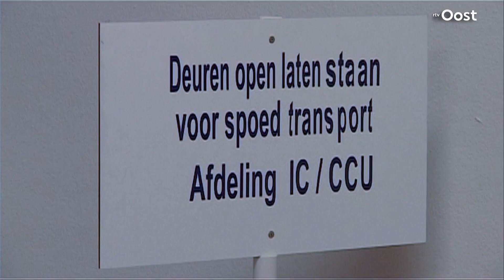Griezelig of fascinerend? 4x de vleermuis in Overijssel | RTV Oost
Zijn ze griezelig of juist reuze interessant? Dit zijn vier video's over de vleermuis uit ons archief!

Pelle, BOEM-meneer of bierkoning Thijs. Ze werden allemaal in één klap beroemd na een interview met RTV Oost. We kunnen honderden lijstjes maken met de meeste bijzondere dingen die we ooit voor de camera hebben gehad. Wat dacht je bijvoorbeeld van alle verzamelaars die hun schuren vol hebben staan met unieke trekkers? Of de vreemdste wegmisbruikers van Overijssel? Of de mooiste beelden van Normaal? Of compilaties van politieoptredens zoals een ontvoering, achtervolging of arrestatie?  Iedere maandag zie je bij ons een lijstje met de meeste bijzondere beelden en in deze playlist hebben we ze allemaal voor je verzameld.